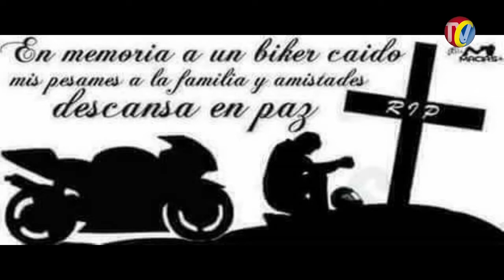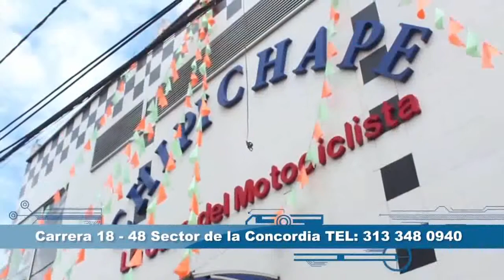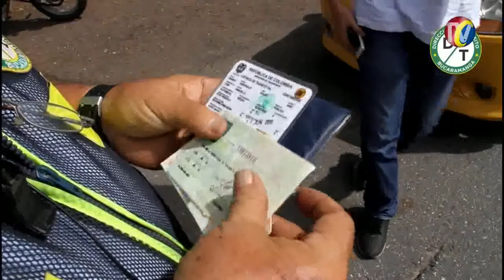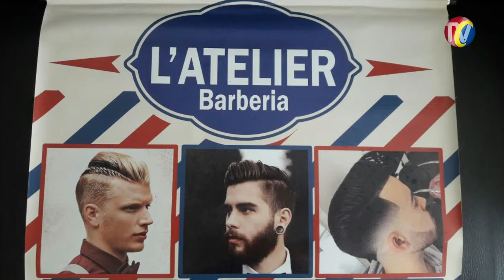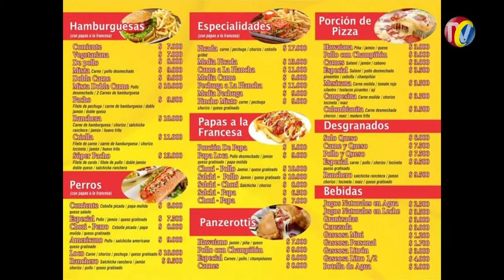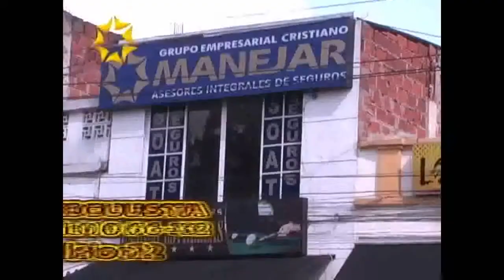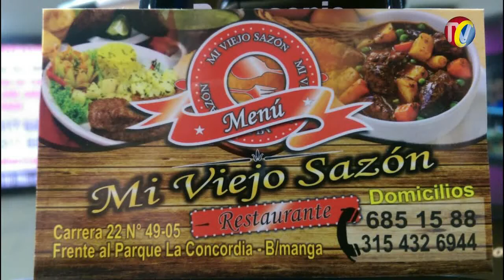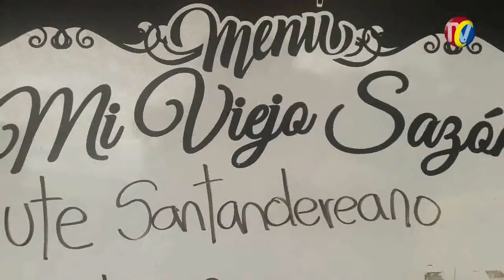IMPACTO Jueves 22 de Junio de 2017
01- Estas Son las 4 candidatas a CHICA CUSTOM en el BOGOTA BIKE WEEK, este fin de semana en Bogota
02- BUCARAMANGA - Estos son los 4 ASALTANTES mas Buscados de Santander
03 - BUCARAMANGA- SNATNDADERANA DE CASCOS  Le Instala Los Maleteros, PortaAlforsas, Defensas y Demás Accesorios para la Moto en la Cra 18 Calle 48
04- WOMENS BIKERS Un estilo de vida de Mujeres en moto
05- QUE PELIGRO- taxi con tarjeta Operación Vencida desde el 2015, el Tecnicomecánico del 2016, la Licencia del taxista Vencida desde el año desde Febrero del 2017-
06- Este es el momento en el que el conductor de una camioneta intenta arrollar a un agente de tránsito, quien no presento los documentos e incluso manifiestan los agentes de tránsito que el hombre atropelló a un peatón
07- HUMBERTO CUEVAS, OSCAR MALDONADO Y HERNANDO MENDEZ.- Harlistas de Bucaramanga Viajando por SURAMERICA EN MOTO

08- BUCARAMANGA- Ayer  a las 4.30 pm en Avenida LA ROSITA Cra 22- Este par de ratas 1 a pie y moto en Contravía Subiendo Robaron a Conductor de Carro
09- BUCARAMANGA- 2 padres Irresponsables con su Hijo en la Moto, Haciendo Giro Prohibido, haciendo el Pare en la Zona peatonal, sin control de las Autoridades
10-  BUCARAMANGA- Operativos de Transito y Policía de Transito Sancionan Motociclistas y Automovilistas que  Transitan por la Cra 15 desde la Quebradaseca a la calle 45- Agentes transito Amaya y Orduz
11- BUCARAMANGA- restaurante MI VIEJO SAZÓN- El toque Casero para Celebrar las FECHAS ESPECIALES o para almorzar todos los días
12-EXHIBICIÓN MOTOS Centro Comercial LA FLORIDA- Moto Fat Bo 1500- Llanta 350- HARLEY DAVIDSON IRON 883 y YAMAHA CV 1900 cc
13- Este PIRATA por Recoger un pasajero FRENO BRUSCAMENTE  por lo que Hizo Caer un Motociclista- Las Autoridades Ya lo tienen Identificado